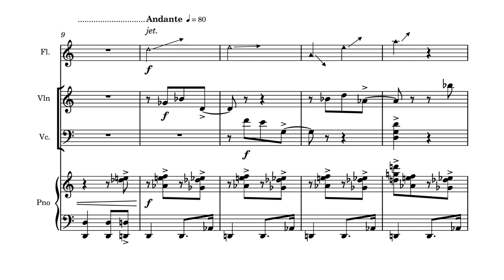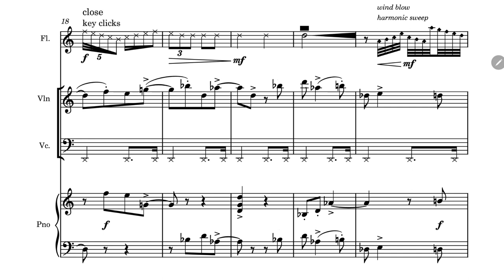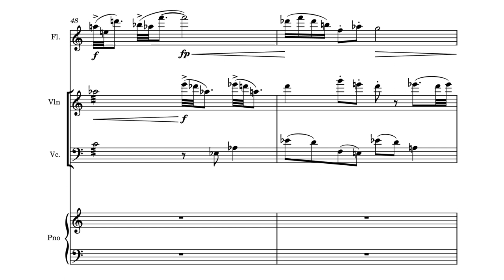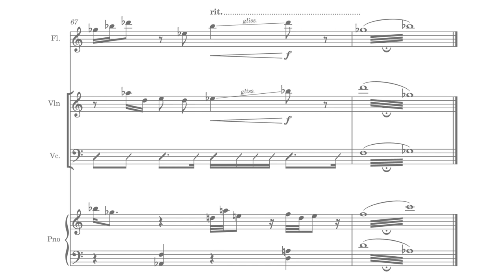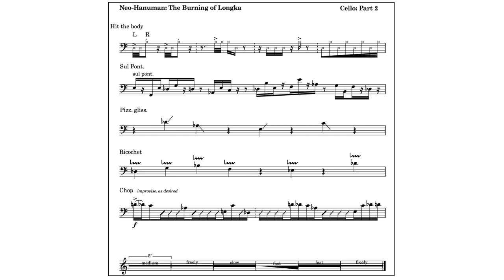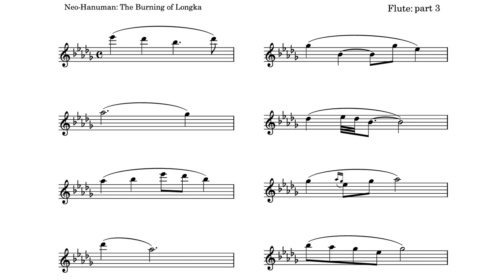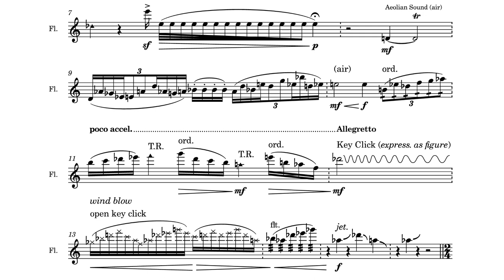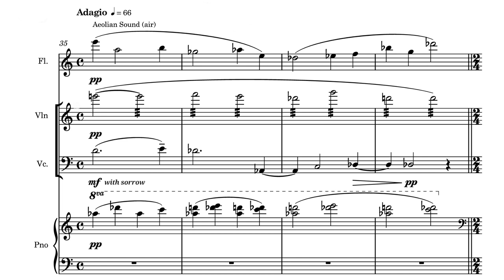Neo-Hanuman for Flute, Violin, Cello and Piano: The Burning of Longka [Score version]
Neo-Hanuman for Flute, Violin, Cello and Piano: The Burning of Longka
is a continuation creative work, with an approximately 7 minutes of length, from the previous research; Neo-Hanuman for Clarinet, Violin, Cello and Piano.

The story continued since Hanuman and the monkey army was ordered by Rama to march to Longka city to find Sita.  After the arrival at the place close to Longka, Hanuman, alone, went by himself to find Sita. He fought many demons, and later, he met Sita and told her the story from Rama. Before he went back to his army, as an impetuous monkey, he disturbed the yaks by destroying the garden and other things. Later, Hanuman tricked the yaks and Ravana, to put fire on him. He ran all over the city after he got fire on him, thus, Longka was burning.

Neo-Hanuman for Flute, Violin, Cello and Piano: The Burning of Longka consists of 4 parts as following:
Duration
1 The Monkey Army                3’38”
2 The Demons                            30”
3 Meet Sita                                  54”
4 The Burning of Longka        2’20”
   Total                                        6’42”

New aspects from the research:
Part 1 Begins with the marching of the monkey army, then, showing three main characters who are Hanuman, Angada and Jambavan whom were represented as flute, violin and cello as ordered in the middle section of this part. Each character line has its own motif which is based on twelves-tone system of Schoenberg. The ending was the marching of the monkey army to Longka, in which cello plays the combination between Thai traditional drum pattern with an improvised extended technique ‘chop’.
Part 2 The structure of this part is mainly 30 seconds long, and each instrument has got its own lines; for the musicians to choose to play as desire. To reflect the fight between Hanuman and the demons, many extended techniques were presented in this part. After the musicians performed, it can be found that the function between sounds such as the percussion-like, or sometimes unintentional harmonies resulted to the new interpretation very well.
Part 3 This part shows the same concept from part 2, however, it is the only part that has tonal key through its part. According to the Sita’s motif, which it is presented as tonic of chords rather than the melodies, the piano is the main instrument that play the chords throughout 16 bars, and others plays their own lines as musicians’ desire. The result also similar to part 2, but more beautiful, as it is full of fine harmonies.
Part 4 The music starts with flute solo to represent Hanuman’s disturbance. This interpretation contains many extended techniques as well, but each of them were used in ordered intentionally. After that the other instruments come in with many dissonant sounds, together with some techniques from ‘new music’ ideas like distortion from violin and cello, or strings slapping from piano to demonstrate the horror of flames. Suddenly, the mood changed into sadness and sorrow from the yaks’ point of view, while they saw Longka city was burning. The music ends with the graphic of the flames for the musicians to express their own feeling, then, the distortion along with dissonant sounds comes in showing how tragic of the incident was.

Note:  Part 1 and 2, piano performed as prepared piano by using the coin-board. On the other hand, it turned to normal, as a clear tonal key, in part 3. Then, in part 4, the upper pitch turned back into prepared piano again, while the lower pitch remained the same.

This research was conducted by
Dr. Thanyawat Sondhiratna, Parinya Panyanan, Siriluk Charoenmongkolkij

Special Thanks to Maytas Music Studio